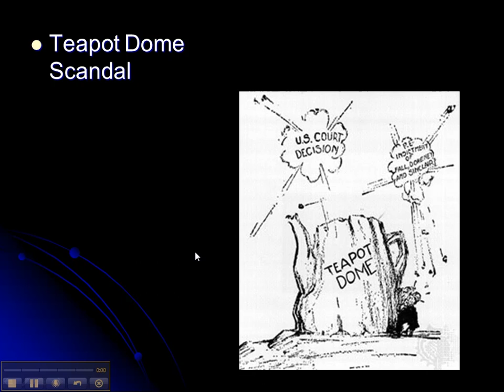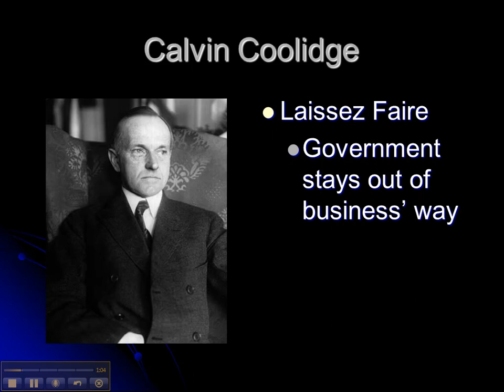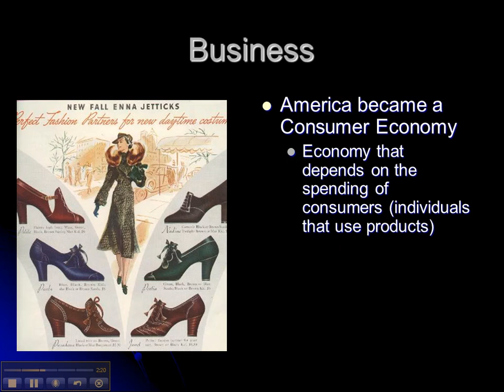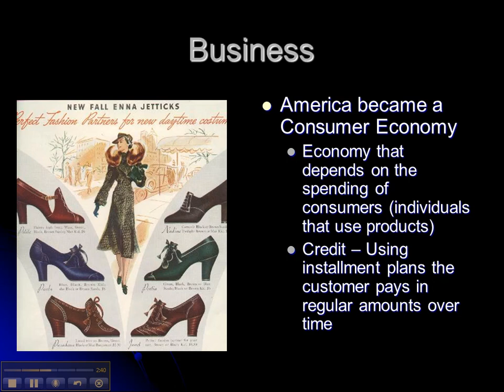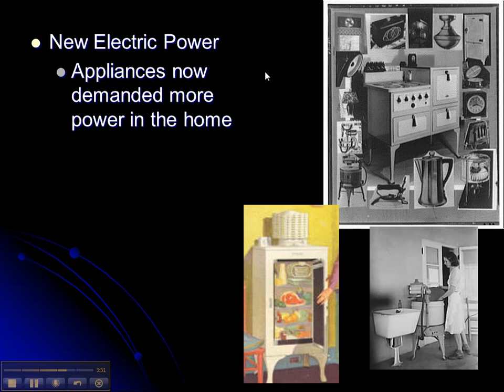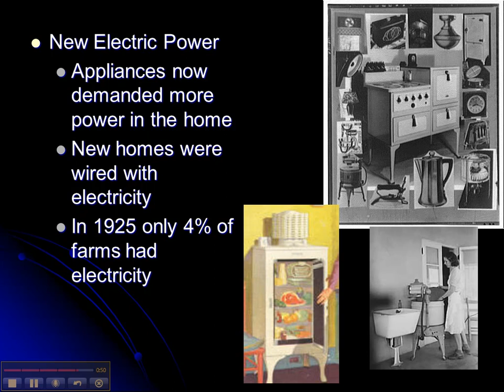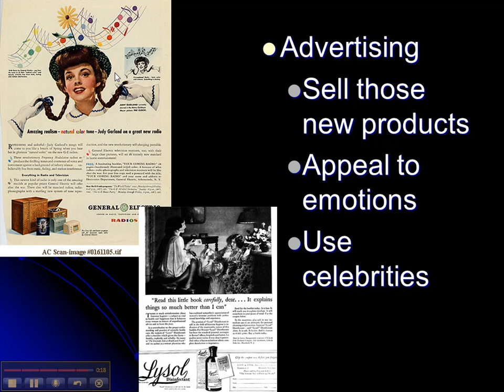Unit 4 lecture 3 part 2 Republicans and Business